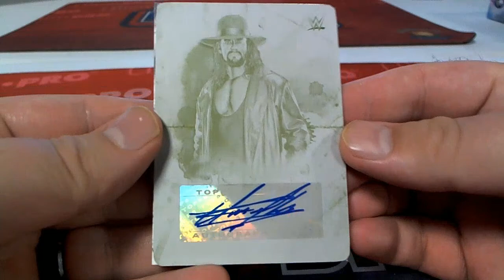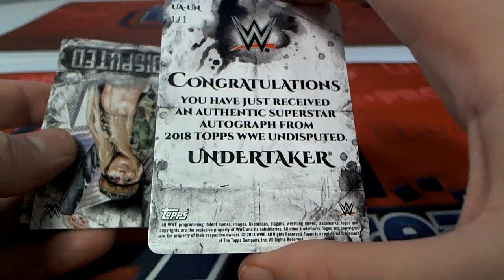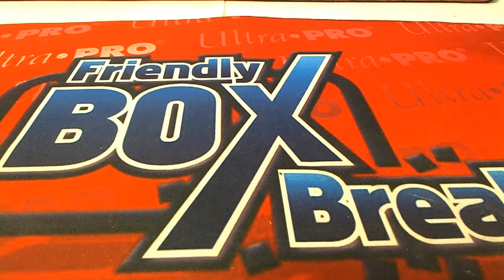INSTANT PACK RIP 2018 Topps WWE Undisputed FOR SCOTT C MONSTER 1 OF 1